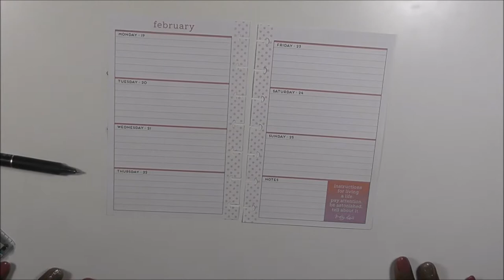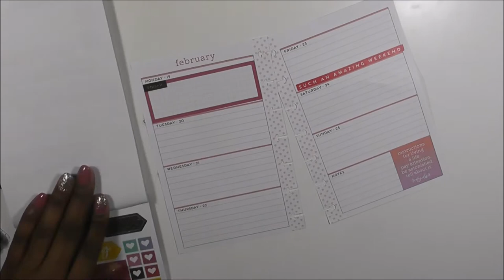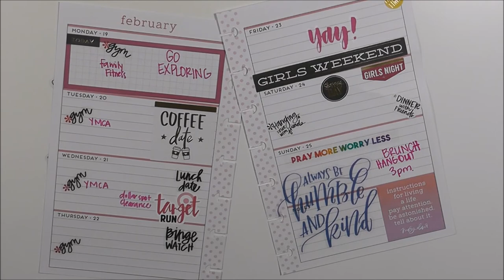Simple Plan with me Mini Happy Planner 2.19-2.25.18